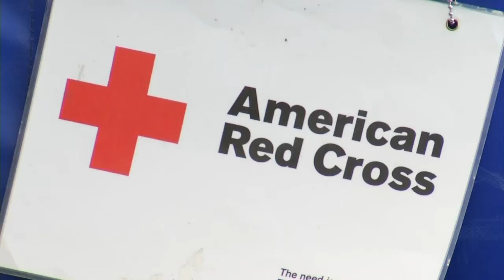Roanoke Valley Gives Day